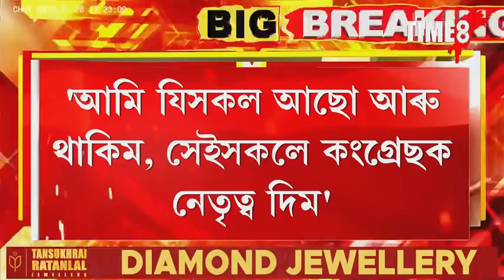প্ৰদেশ কংগ্ৰেছৰ সভাপতি ভূপেন বৰাই সকিয়াই দিলে একাংশ কংগ্ৰেছীক